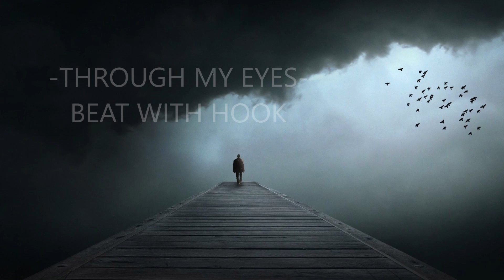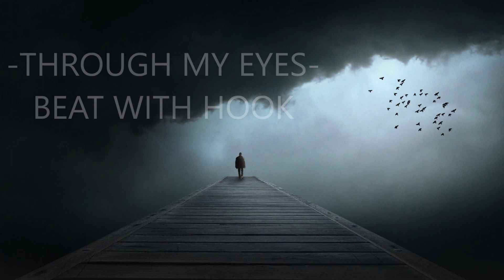[FREE] *BEAT WITH HOOK* Nf Type Beat - Through My Eyes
I use sony vegas as editor
things i do on this channel: games! vlogs! tutorials! random sh*t xD
i mainly use my iphone to film
cya later guys make sure you susbcribe on both my channels!